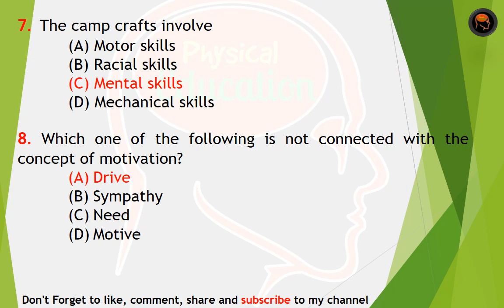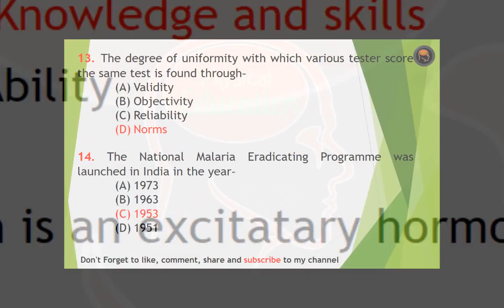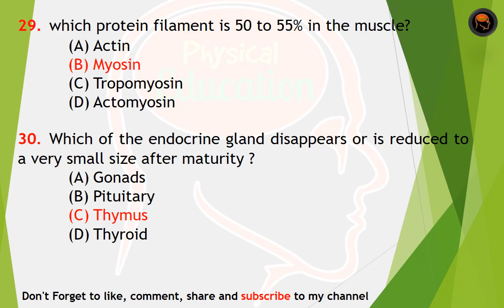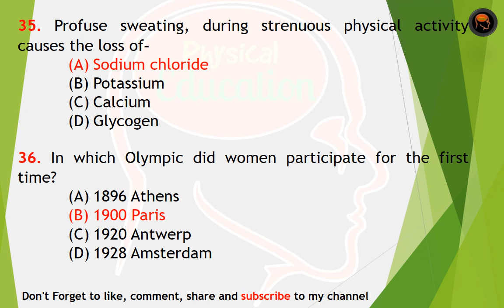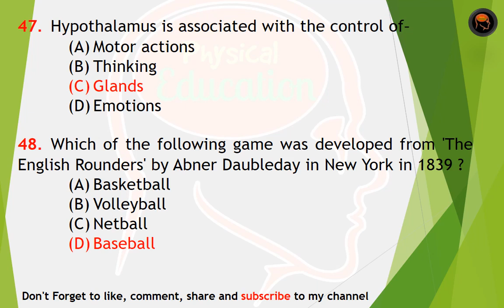PHYSICAL EDUCATION 50 QUESTIONS WITH SOLUTION Part 01 (my physical education)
Video is an excellent way to prepare for your Competitive Exam / GK Test. Watch a few times to remember the Questions & Answers. physical education

"Sports Top 100 Question & Answer" For Upcoming Exams !! - Study Capsule

Most Important for upcoming competitive exams like B. P. Ed., M. P. Ed., Ph. D., KVS, TGT, NET,SET, SLET Exams etc.

CREATED BY: my physical education,  myphysicaleducation